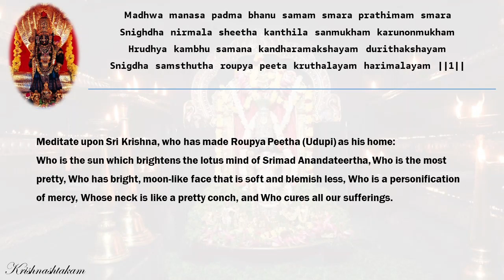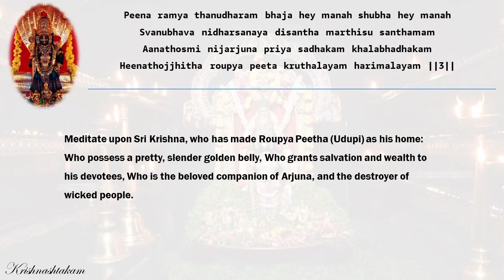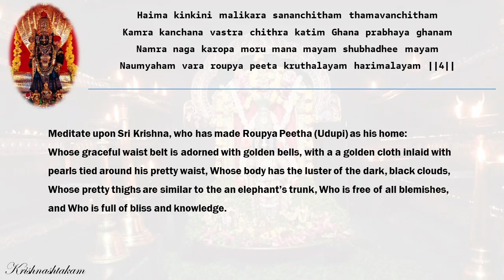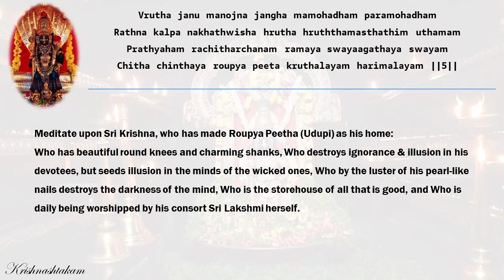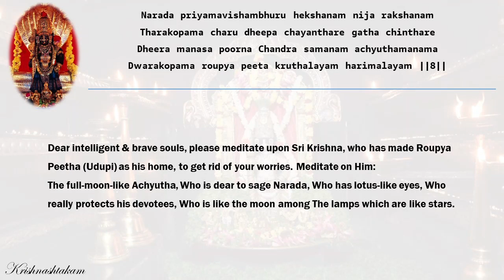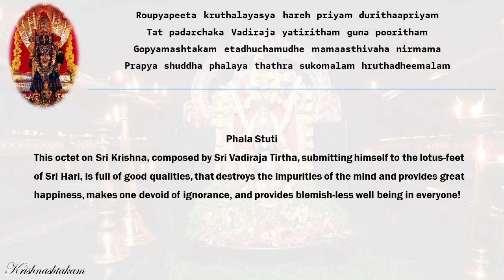Krishnashtakam (Palayachyuta..) by Sri Vadiraja Tirtha - with meanings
Krishna Ashtakam (Palayachyuta..) was composed by the great saint, Sri Vadiraja Tirtha in the 16th Century AD. There are various versions of Krishnashtakam composed by several saints, poets, etc. This work deals with the one penned by Sri Vadiraja Tirtha.

In this great stotra that is written in rhythmic, poetic & musical fashion, he appeals to Sri Krishna of Udupi (In Karnataka) to protect & nurture him. Udupi Krishna is believed to be the one who was originally worshipped by Rukmani in Dwaraka. After Dwaraka was swallowed by the sea, He is supposed to have surfaced in Udupi, and it was Srimad Anandatheertha (Sri Madhwacharya) who did Prathistha in Udupi .In this prayer, Udupi is referred as 'Roupya Peeta' (the original name of the place) that means 'Silver Throne'. Read the history of Udupi from Sri Parashurama's times to know the reason behind the name Roupya Peetha (and 'Rajatha Peetha').

The meanings have been picked from the translation provided by Sri P. R. Ramachander and further simplified for the viewers to understand the very basic purport of the slokas. This will be useful for us to understand what we are chanting, so that we chant with utmost devotion & focus, which is the intent of this channel.